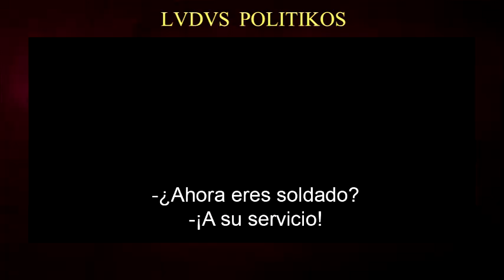JOJO RABBIT (2019): la INOCENCIA en un mundo difícil | ANÁLISIS - Referencias históricas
Una comedia negra que logra remover tus sentimientos a través de la inocencia de un personaje.